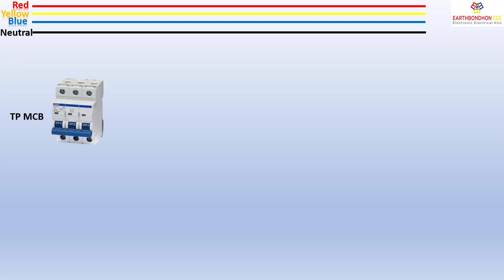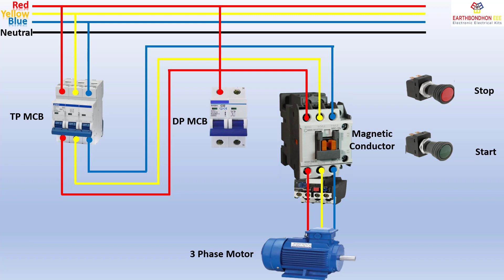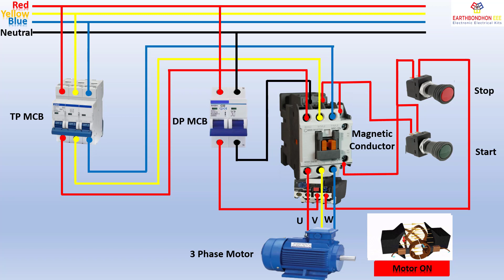3 phase Line 3 phase Star Motor Connection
3 phase Line 3 phase Star Motor Connection | Motor
In a Star Connection, the 3 phase wires are connected to a common point or star point and Neutral is taken from this common point. Due to its shape, the star connection is sometimes also called a Y or Wye connection. If only the three-phase wires are used, then it is called 3 Phase 3 Wire system.